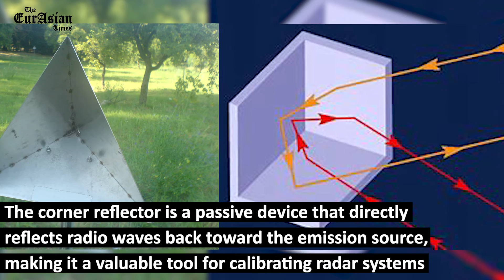Russia Is Launching ‘Military Balloons’ With Corner Reflectors Into Ukraine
The Pentagon informed that an F-16 shot down the object, employing the same AIM-9X Sidewinder missile as in the last three shootdowns. Pentagon officials assured that none of these objects shot down appeared to pose a military threat. However, there has been a proliferation of balloons being sent to the continent.

Intriguingly, even as the United States and Canada are actively fighting the menace of UFOs, Russia has now borrowed a fig leaf from this playbook and started infiltrating Ukrainian airspace with its balloons. @TheEurAsianTimes